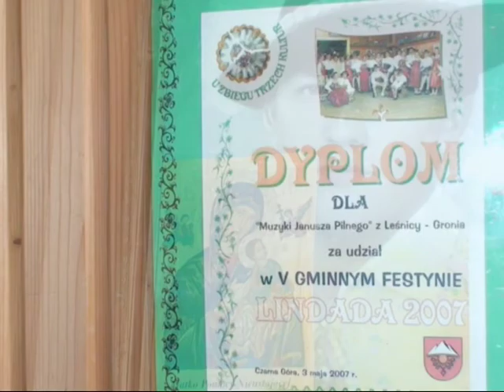Janusz Pilny z Podhala - Niesamowita Historia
Janusz Pilny z Podhala. Historia Górala który po ciężkim wypadku w lesie, usłyszał modlitwę żony i dzieci i cudem powrócił do domu. Janusz Pilny, pomimo utraty prawej ręki z dwoma synami wciąż gra muzykę góralską . Film został nagrany przez Edwarda Maciejczyka na Podhalu w okolicach Jaworzynki. Miłość do rodziny czyni cuda, Janusz Pilny jest tego najlepszym przykładem. Kiedy Janusza Pilnego opuścili już wszyscy święci nie poddał się tylko za wszelka cenę chciał wrócić do żony i dzieci.